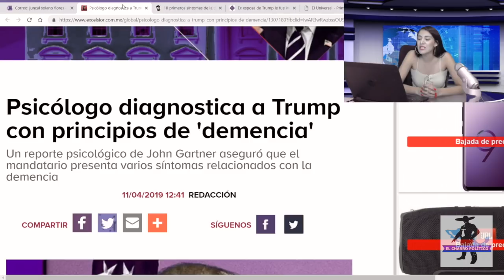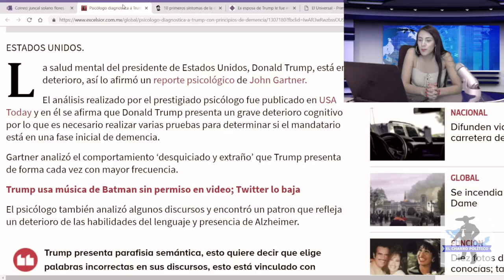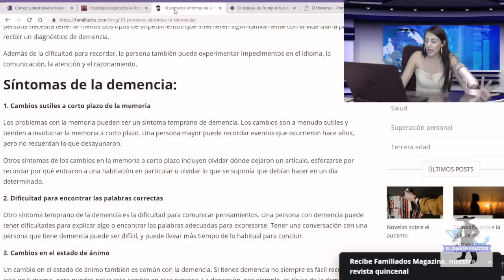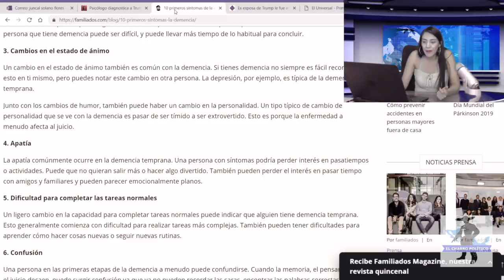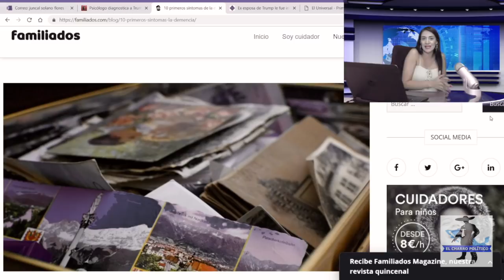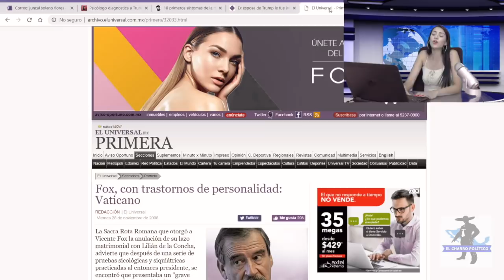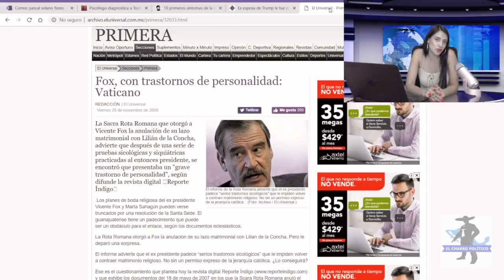USA Al Borde Del Colapso: Se Filtra Información De Problemas Mentales De Trump; No Podría Reelegirse